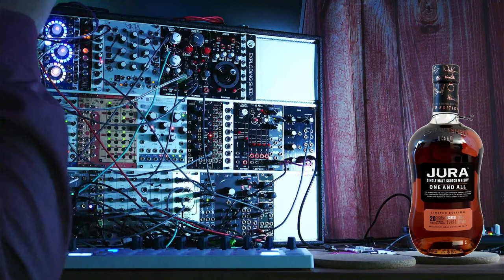Synesthetic Tasting: Jura 20 years One and All#whisky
Describing taste is hard. Not everyone had the possibility to taste "Shoe sole after putting out a fire on a rainy summer day" to be able to compare it to the taste of a particular whisky.

This video series tries to approach the transmission of taste in a different way. The little pieces of music are inspired by the smell and taste of the whisky.

Does this help you to access the whisky in a better way? Where did your sensation of taste match the music?